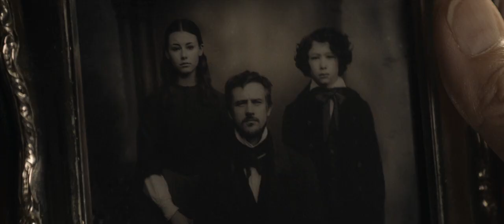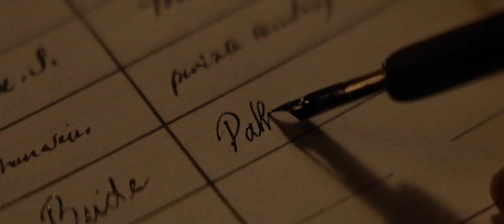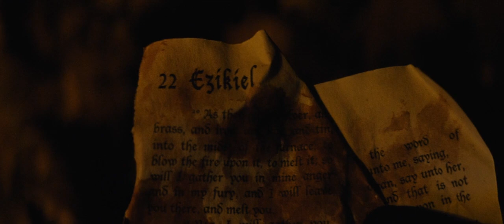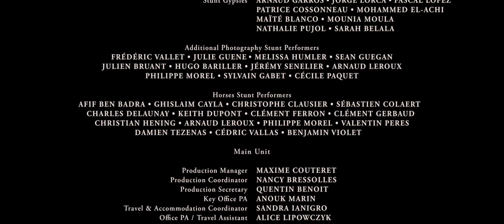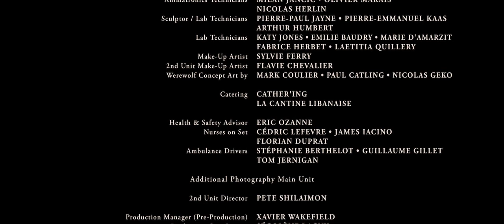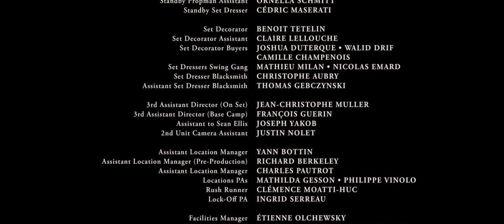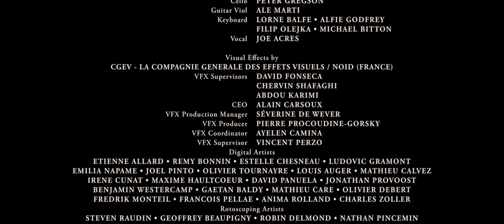The cursed hollywood hindi dubed full movie Bluray 720p 1080p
The Cursed (HINDI)
Movie Name: The Cursed (2021)
IMDb Rating: 6.2/10
Director: Sean Ellis
Stars: Boyd Holbrook, Kelly Reilly, Alistair Petrie
Genres: Fantasy | Horror | Mystery
Language: HINDI | ENGLISH (Dual Audio)
Quality: 480p | 720p | 1080p HD
The Cursed is a 2021  Fantasy | Horror |